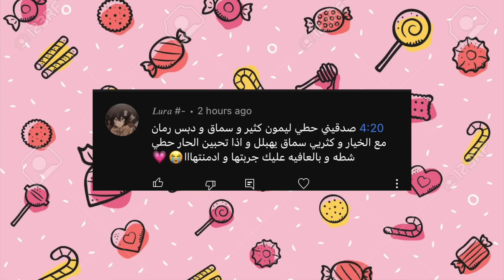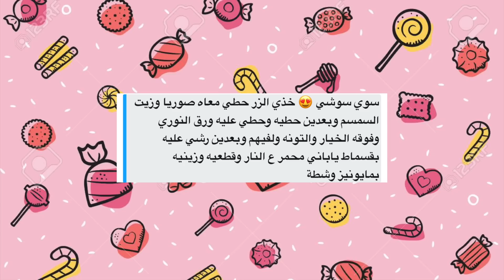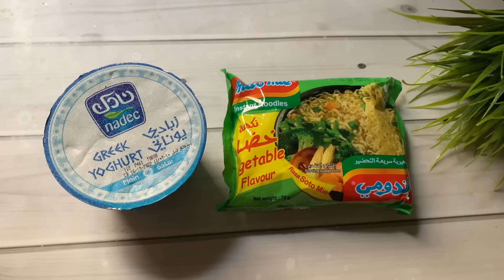وصفات المشتركين اللذيذة 😋 | اندومي باللبن 🙊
وصفات نالت اعجاب الكثير 👇🏻